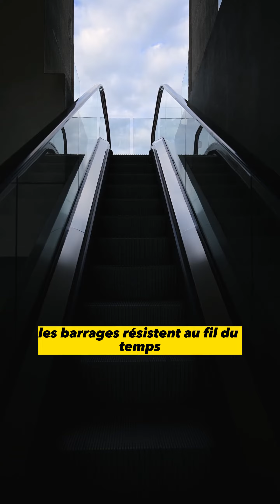les raison pour lesquels les ingénieurs sont considéré comment couteux.